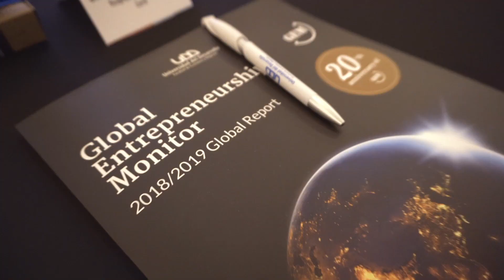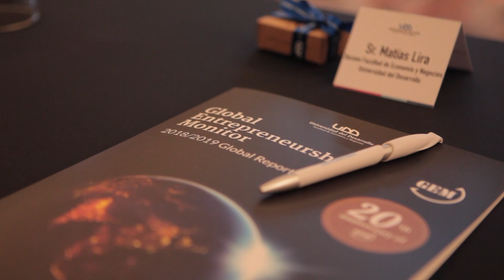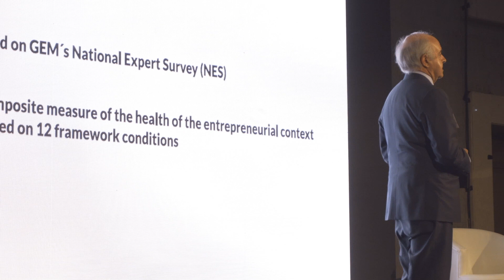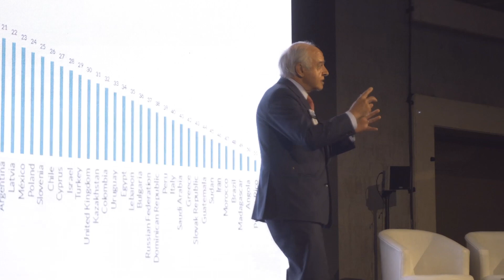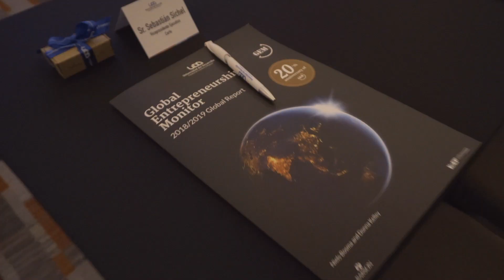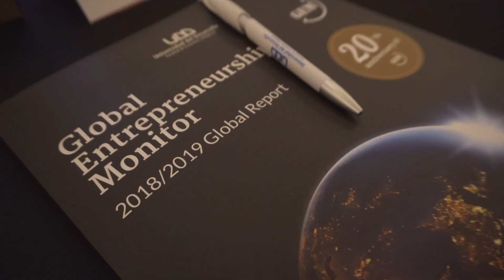Lanzamiento Reporte Global Entrepreneurship Monitor (GEM)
Con la presencia del ministro de Ciencia, Tecnología, Conocimiento e Innovación, Andrés Couve, y del vicepresidente ejecutivo de Corfo, Sebastián Sichel, se realizó por tercera vez en Chile el lanzamiento del Reporte Mundial “Global Entrepreneurship Monitor (GEM)”, proyecto que es liderado en el país por la Facultad de Economía y Negocios de la Universidad del Desarrollo.

negocios.udd.cl